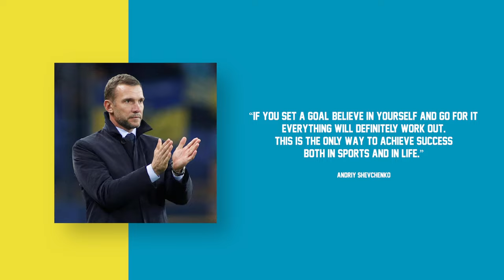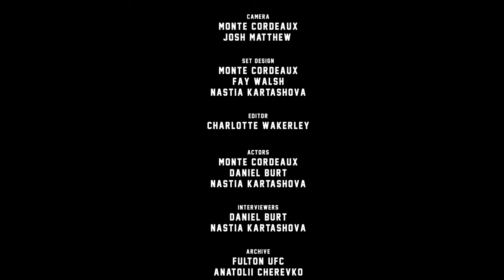Lightning Before Thunder | BFI Film Academy Bristol | Watershed